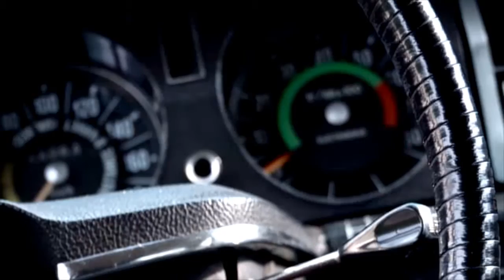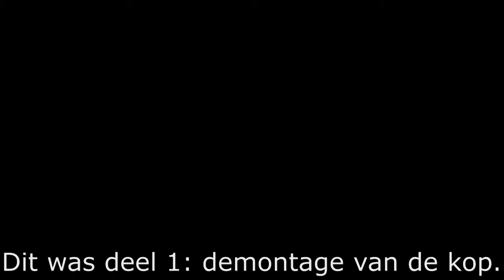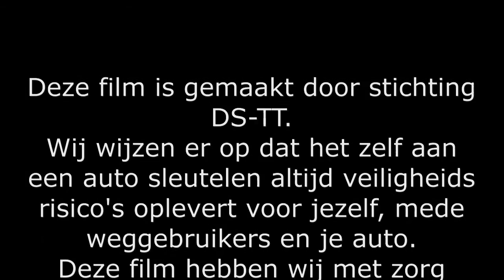DS-TT Changing of the head gasket, Part 1, Disassembly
discribes the disassembly of a head gasket of a Citroën DS.
The film is Dutch spoken en has English subtitling (thanks to Jan Asselbergs).